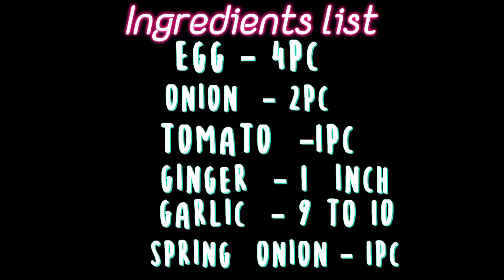Simple&Testy Egg Curry Recipe/Testy Egg Gravy/Spicy Egg Curry. Mr&Mrs Bhardwaj By Nil&Mani Bhardwaj.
simple & testy egg curry recipe.
testy egg gravy .
spicy egg curry.
spicy anda curry.
spicy egg masala.
spicy anda masala.
egg masala recipe.
egg curry in hindi.
egg curry at home.

Mr&Mrs Bhardwaj By Nil&Mani Bhardwaj

Ingredients list  :-

Egg - 4pc

Onion  - 2pc

Tomato  - 1pc

Salt - 1/2tbsp

Ginger  -1inch

Garlic  - 9 to10

Spring onion  -1pc

Oil - 8tbsp

Cumin  - 1tbsp